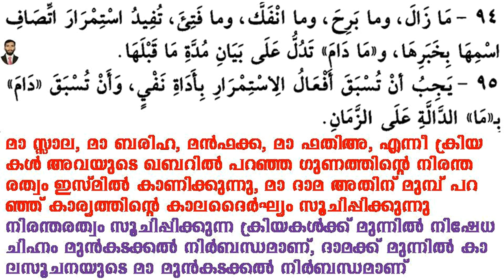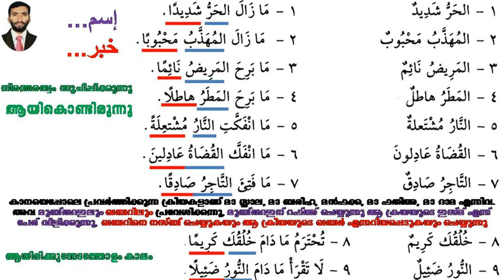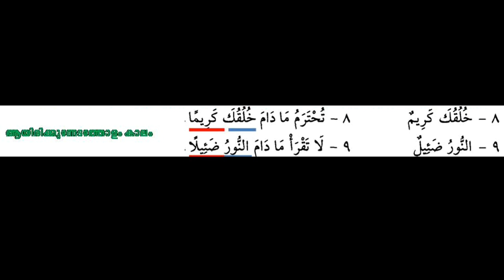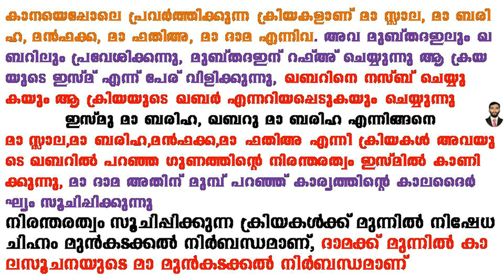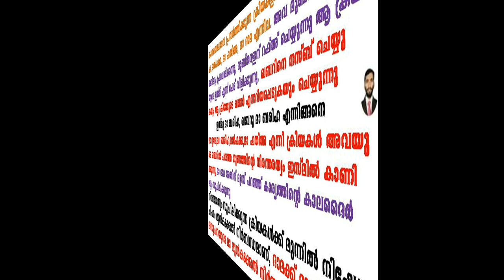ARABIC GRAMMAR LESSON 58 ( أفعال الإستمرار الناسخة ومادام) നിരന്തരത്വം സൂചിപ്പിക്കുന്ന ക്രിയകൾ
ARABIC GRAMMAR LESSON 58 ( أفعال الإستمرار الناسخة ومادام) നിരന്തരത്വം സൂചിപ്പിക്കുന്ന ക്രിയകൾ, അറബി ഗ്രാമർ പഠിക്കാം എളുപ്പത്തിൽ ഈസിയായി